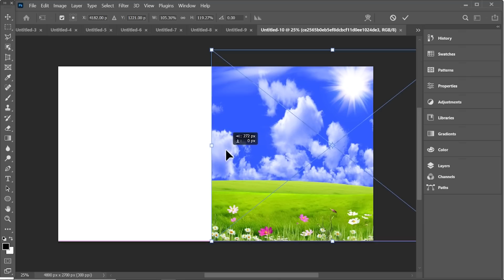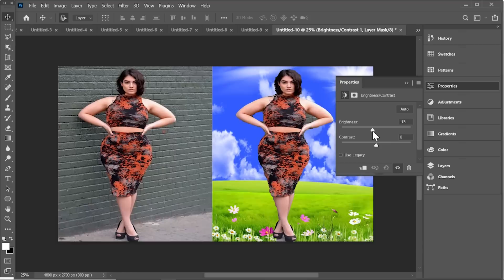How to Remove Background | How to Use Background Erase Photoshop | Advance Photo Best Method Part201